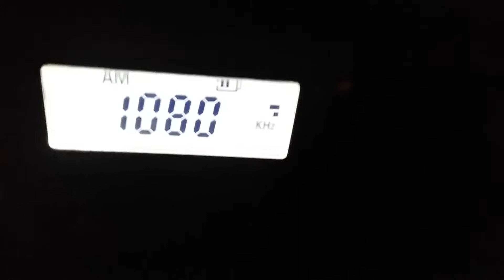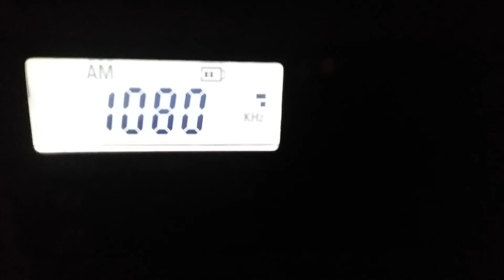WKJK Louisville KY 1080 AM excellent signal.